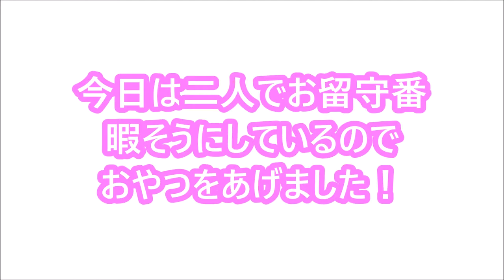【犬 かわいい】どうして？dog labradoodle ラブラドゥードル